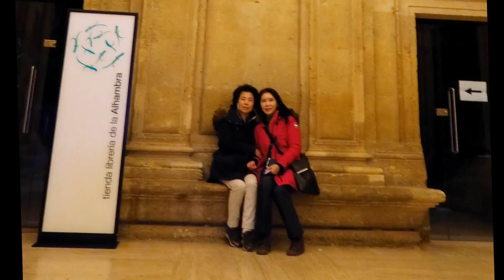Spain-Portugal Tour 2017 Roommate 3